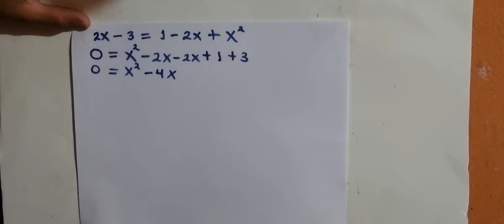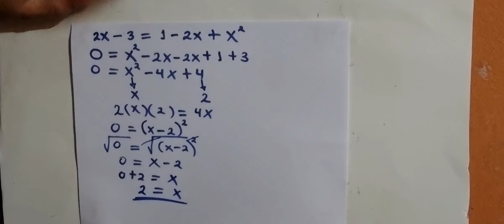SOLUCION DE ECUACION CUADRÁTICA